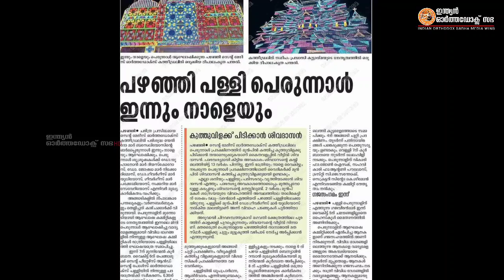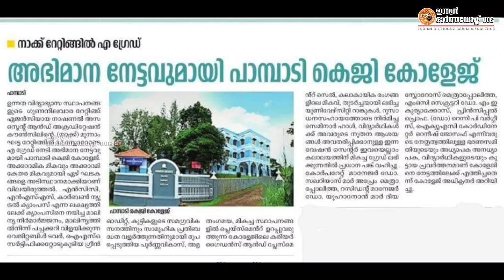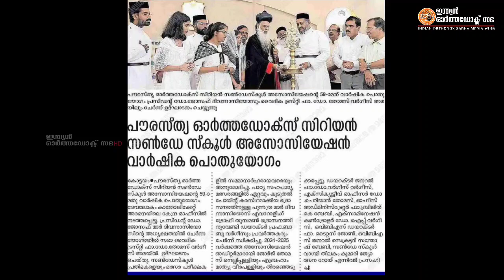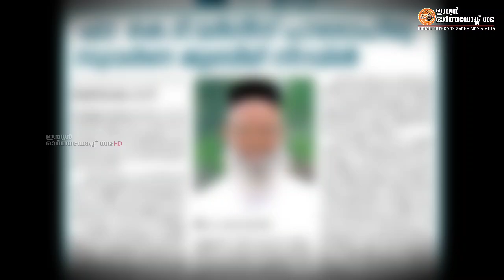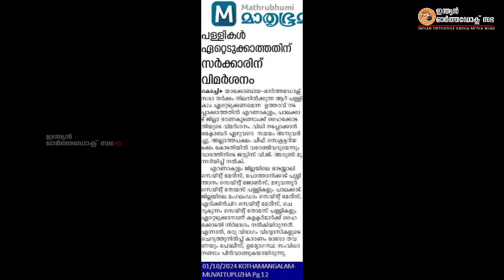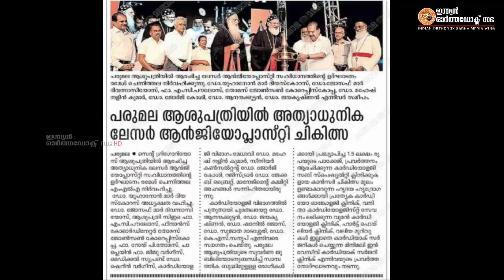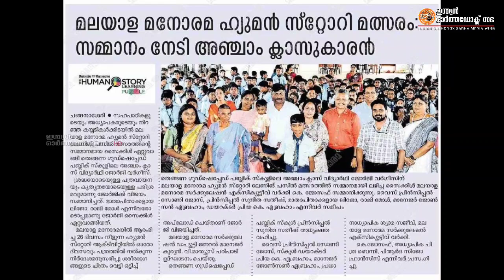NEWS TIME INDIAN ORTHODOX SABHA